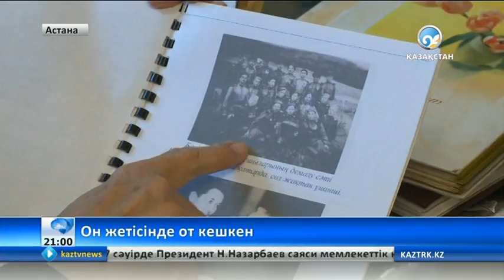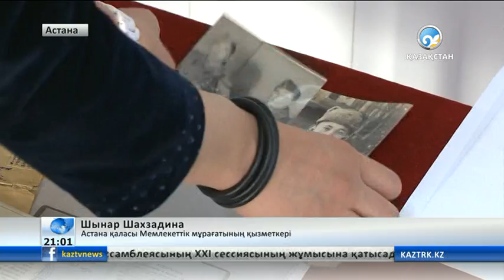Он жетісінде от кешкен Мінайдар Боранбаев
Астаналық ардагердің майдандағы өмірінен сыр шертетін бірқатар дүниелері мемлекеттік мұрағатта тұр.